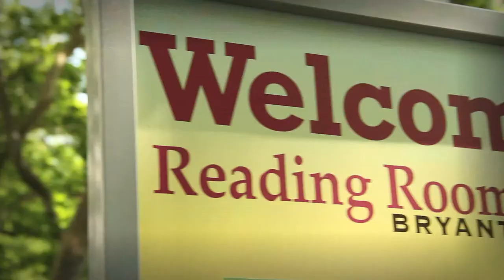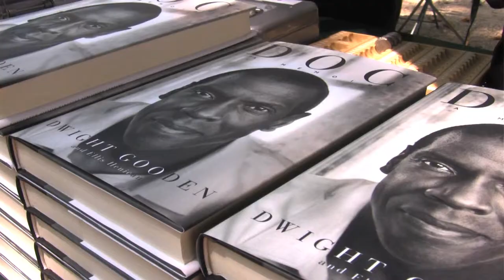Bryant Park Reading Room: Dwight Gooden, Doc: A Memoir, with Ellis Henican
Bryant Park Reading Room
Word for Word Author
Dwight Gooden, Doc: A Memoir
Hosted by Ellis Henican, co-author

And the pitch is good...a memoir of talent, addiction, and recovery from one of the greatest baseball players of all time.

HSBC has been the exclusive sponsor of the Bryant Park Reading Room since 2003.